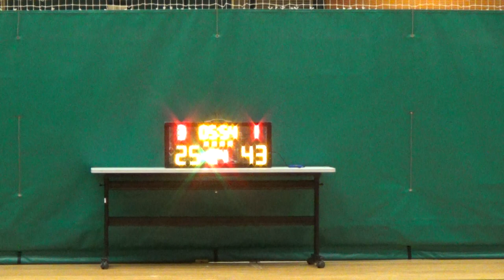20211007 PHANTOM VS WEREWOLVES 4th Quarter